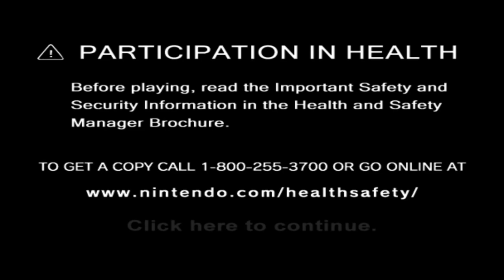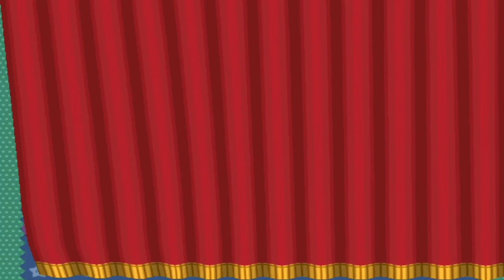Book of Door: Thousands of Marios #7.5 [Xelrog/Jack]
Xelrog and Jack attempt to stream Paper Mario: The Thousand-Year Door (AKA Book of Mario: Thousands of Doors) for the Gamecube live on Twitch. Unfortunately Pirate Sans isn't having it.